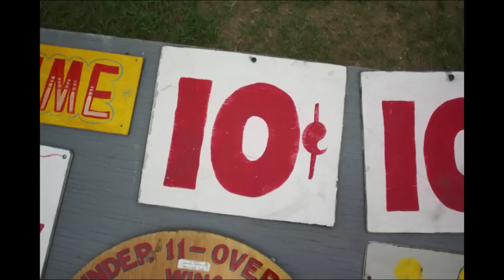Company C with Matthew Mead